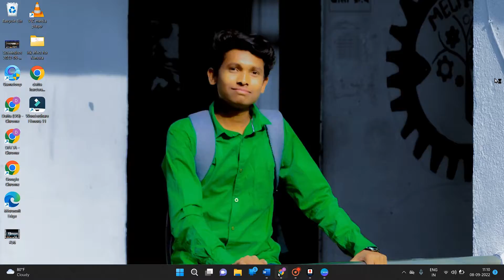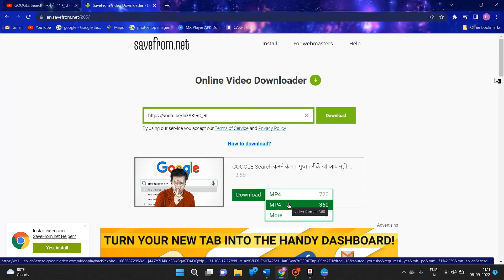How to Download YouTube video online | YouTube video Download in Laptop or mobile